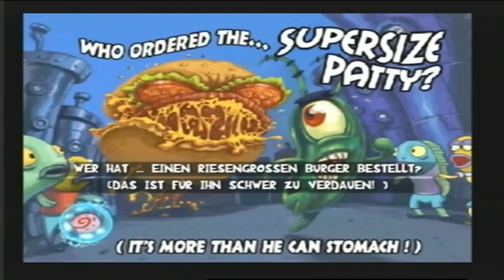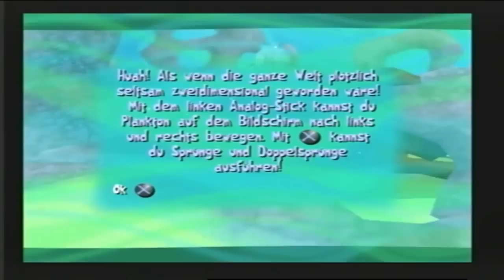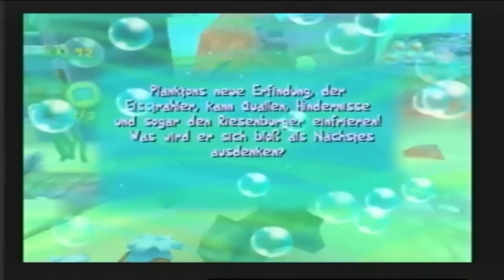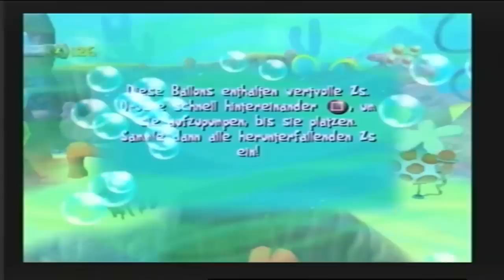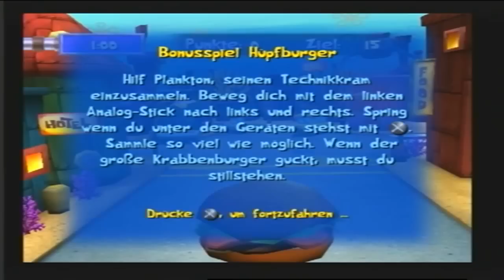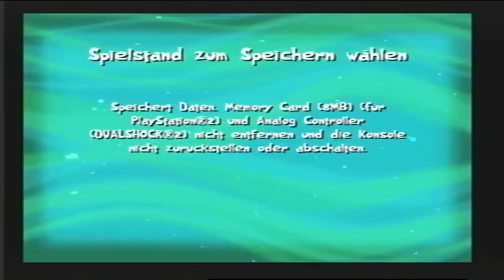Let's Play Spongebob u.d. Kreatur aus der Krossen Krabbe #15 [Deutsch] - Plankton ist riesig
«Spongebob Schwammkopf und die Kreatur aus der Krossen Krabbe»
Jump and Run von THQ / Blitz Games / Nick Games